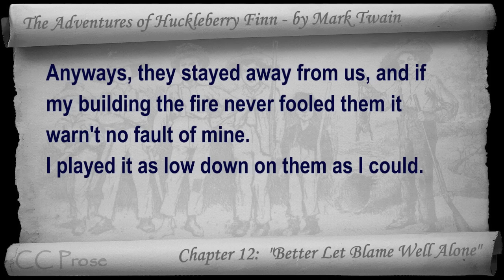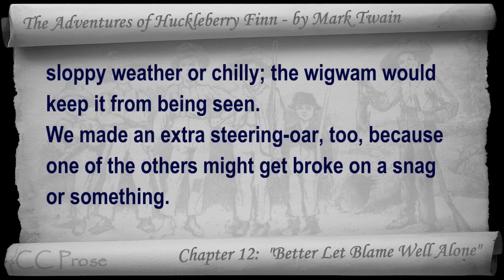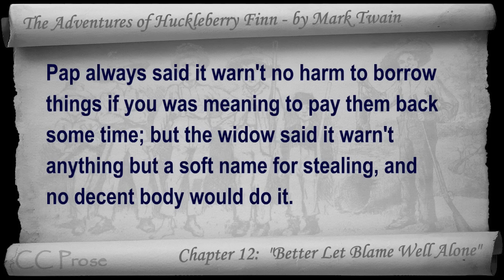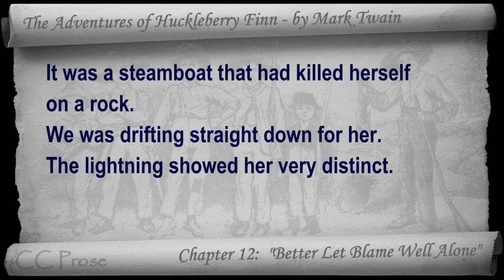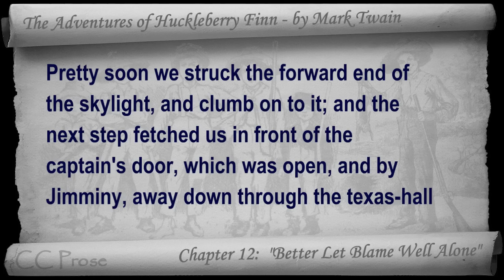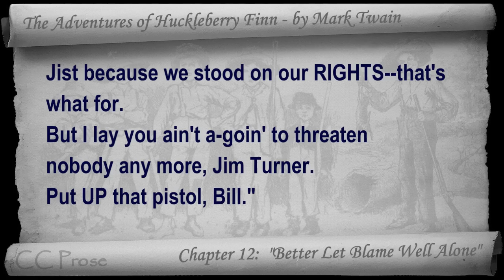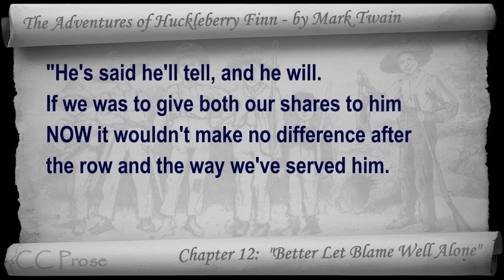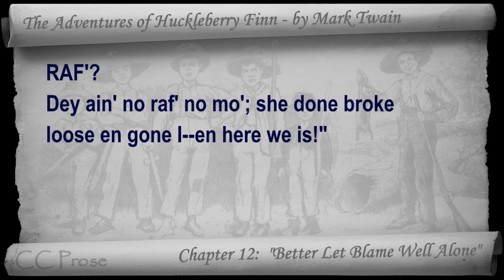Chapter 12 - The Adventures of Huckleberry Finn by Mark Twain - Better Let Blame Well Alone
Chapter 12: "Better Let Blame Well Alone". Classic Literature VideoBook with synchronized text, interactive transcript, and closed captions in multiple languages. Audio courtesy of Librivox. Read by Mark F. Smith.